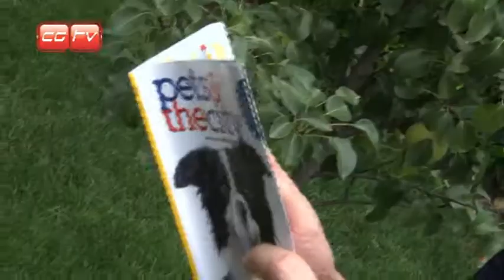Adottiamoli.it, il portale per svuotare canili e gattili: 80 adozioni in poche settimane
Amici di CGTV sono Seicentomila, secondo i dati di Gaia Animali & Ambiente, sono i cani ricoverati nei vari rifugi d'Italia. Dei gatti non esiste nemmeno un censimento, ma sono almeno centomila. In loro aiuto c'è Adottiamoli.it. E' il nuovo portale (online da metà luglio) dedicato alle adozioni. Permetterà agli ospiti di tutti i canili e gattili d'Italia di incontrare lo sguardo di migliaia di lettori e appassionati che, in caso di interesse, potranno inviare una richiesta di informazioni e di appuntamento per un'adozione.

Ecco lo spot, realizzato dal bravissimo Marco Anelli di CGTV Channel con la "complicità" di Marco Moresco di Pets & the City e Edgar Meyer di Gaia Animali & Ambiente.